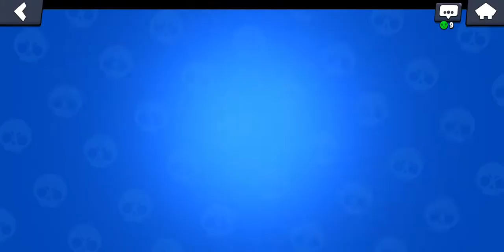Oxyde eSports le meilleur des clans ! INFO pour les 3 prochaines semaines .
J'espère  que vous avez aimé cette vidéo.Si oui n'hésitez pas à me le faire savoir en explosant les pouces bleus et les abonnements.Si vous avez des anciens screen de brawl stars quand c était la beta n'hesiter à me les envoyer dans le Discord des abonnés.À plus et à de prochaines vidéos.